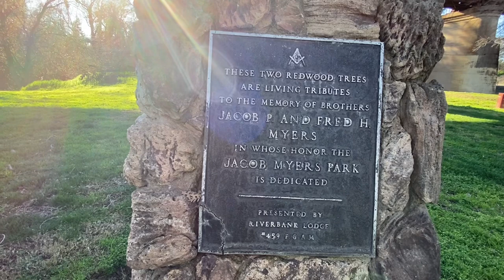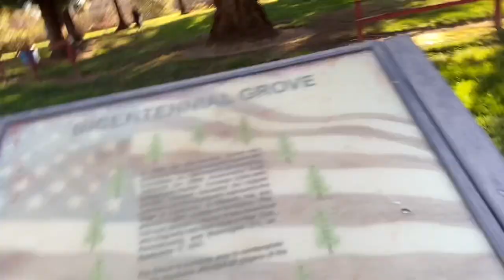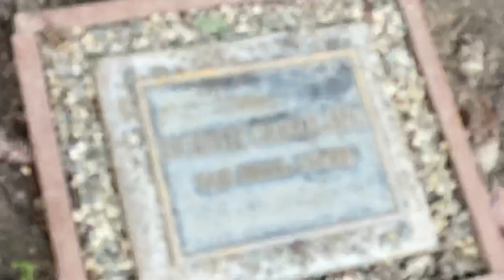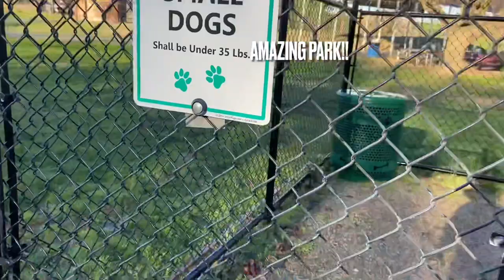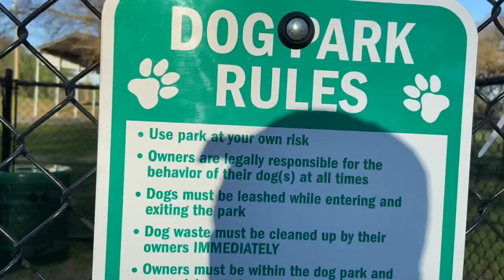Jacob Myers Adventure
Just a simple video, simple vlog. For anyone’s and my entertainment purpose! Enjoy!!